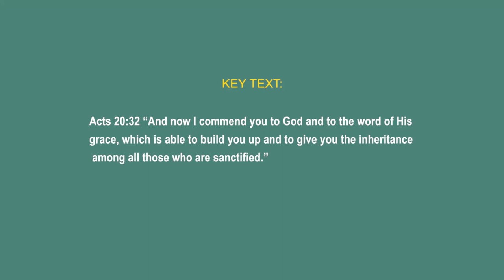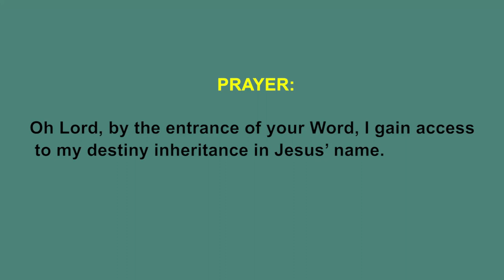THE DESTINY KEY